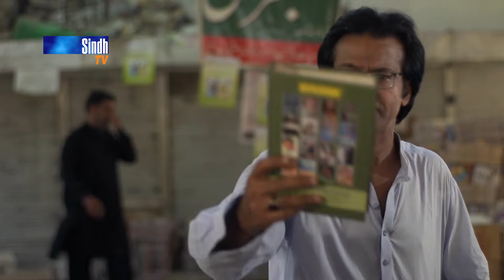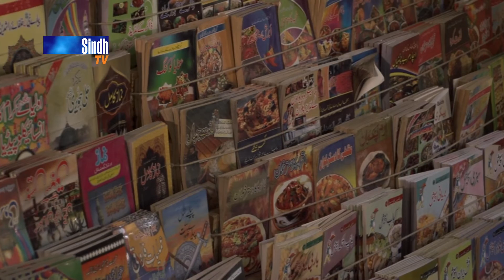Pyar Mein Kadenh Kadenh | Sindh TV Eid Drama | SindhTVHD Drama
DOP & Director: Arif Baloch
Writer: Tayyab Choudry
Makeup: Kamran Imam
Animation: Naeem Dahar
Editors: Ali Jan

Starring: Neelam Ailef, Ravi Singh Rajput, Rizwan Mirza, Shahjan Hakdo & Sadam Abro